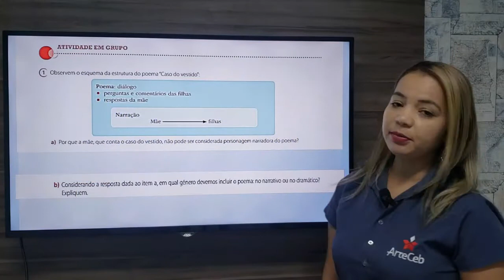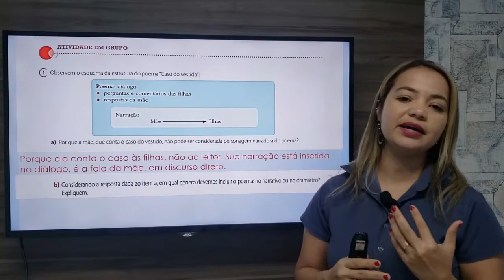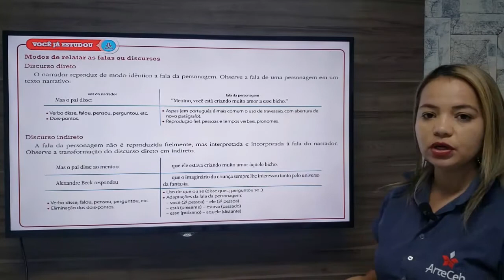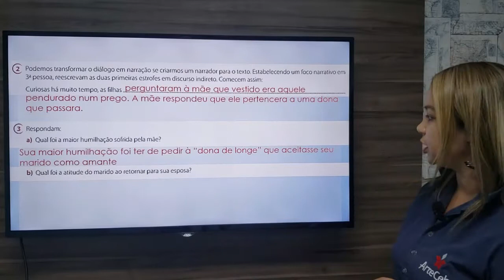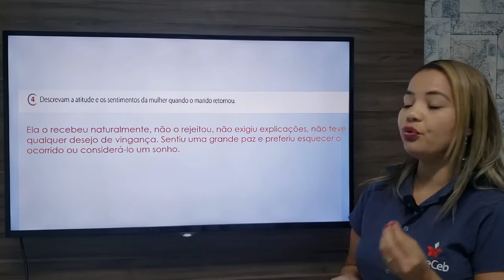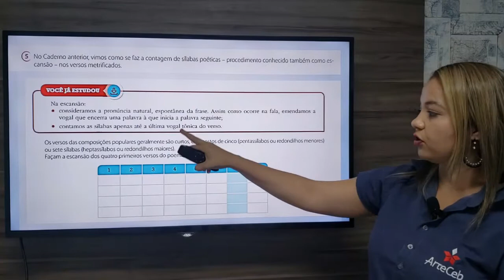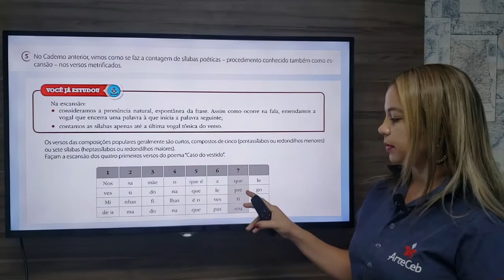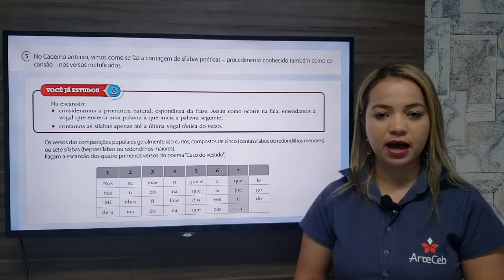02/07 - 8º ANO (EF) - LITERATURA - MÓD. 16 - CORREÇÃO DE ATIVIDADES - NÚBIA FREITAS